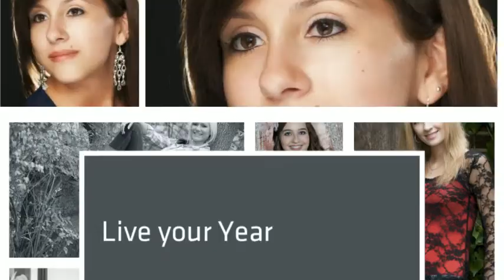Seniors - David Roberts Photography-Shelby Twp Utica Troy MI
Senior Pictures Michigan Photographers David Roberts Photography